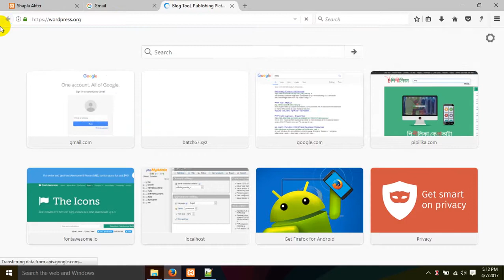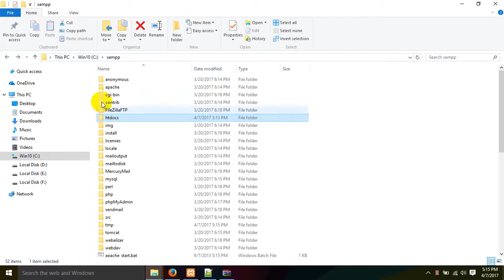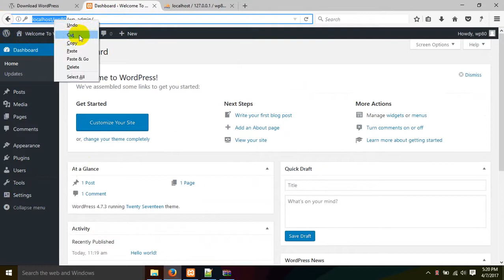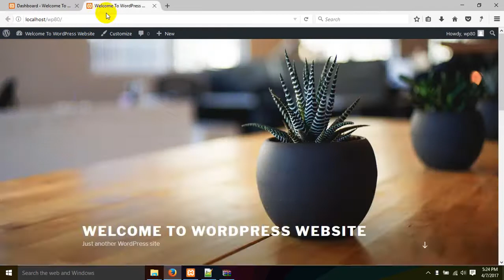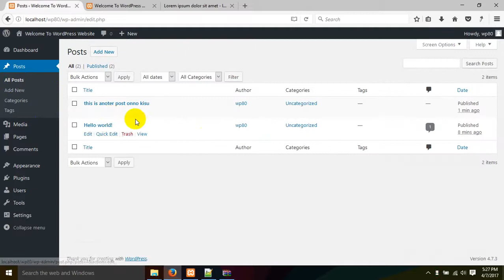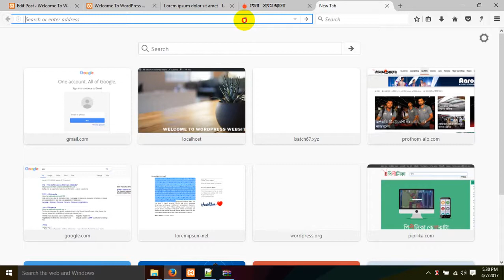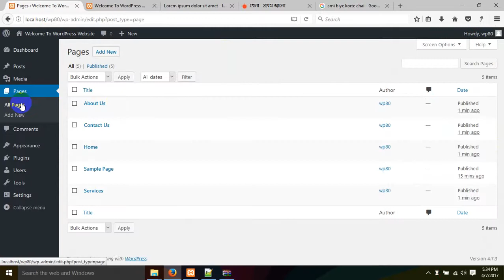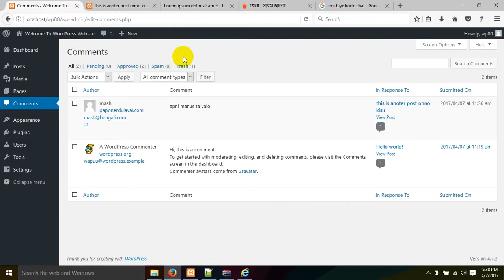how_to_install_xamp_wordpress_local_installation_part_63.mp4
wordpress bangla tutorial 2020,
wordpress bangla tutorial nasim,
wordpress bangla tutorial for beginners,
wordpress bangla tutorial full,
wordpress bangladesh,
wordpress bangla tutorial part 7,
wordpress bangla tutorial #12,
wordpress bangla tutorial softtech it,
wordpress bangla blog,
blogger vs wordpress bangla,
wordpress basic bangla tutorial,
wordpress backup bangla,
wordpress blog bangla tutorial,
blogger to wordpress bangla,
wordpress theme customization bangla tutorial,
wordpress full course bangla,
wordpress account create bangla,
wordpress cpanel tutorial bangla,
wordpress developer career bangla,
wordpress menu customize bangla,
wordpress theme customization bangla tutorial 2020,
wordpress customization bangla,
wordpress theme development bangla,
wordpress development bangla tutorial,
wordpress website design bangla tutorial,
wordpress plugin development bangla,
dokan plugin wordpress bangla,
wordpress theme development bangla tutorial 2020,
wordpress data entry bangla,
elementor wordpress bangla tutorial,
ecommerce website wordpress bangla,
wordpress error fixing bangla,
ecommerce wordpress bangla,
wordpress bangla full tutorial,
wordpress bengali font,
wordpress bangla font plugin,
wordpress freelancing bangla tutorial,
wordpress free theme bangla,
wordpress theme customization bangla full tutorial,
rss feed wordpress bangla,
wordpress gutenberg bangla tutorial,
google analytics wordpress bangla,
wordpress google adsense bangla,
wordpress payment gateway bangla,
html to wordpress bangla tutorial,
how to wordpress bangla,
wordpress hooks bangla tutorial,
how to wordpress bangla tutorial,
wordpress hosting bangla,
html vs wordpress bangla,
wordpress hook bangla,
wordpress bangla tutorial it bari,
wordpress jetpack plugin bangla tutorial,
jetpack wordpress bangla,
wordpress ki bangla,
wordpress bangla language plugin,
wordpress landing page bangla tutorial,
laravel vs wordpress bangla,
wordpress setup localhost bangla,
wordpress landing page bangla,
lms wordpress bangla,
wordpress log in bangla,
wordpress bangla tutorial moshiur,
wordpress menus tutorial bangla,
wordpress migration bangla,
mailchimp wordpress bangla,
bangla newspaper wordpress theme,
wordpress speed optimization bangla,
wordpress bangla pdf,
psd to wordpress bangla tutorial,
wordpress post tutorial bangla,
wordpress plugin bangla tutorial,
wordpress rest api bangla tutorial,
wordpress rest api bangla,
wordpress user roles bangla,
wordpress seo bangla tutorial,
wordpress website seo bangla tutorial,
wordpress security bangla tutorial,
wordpress website seo bangla tutorial 2020,
wordpress setup bangla,
xml sitemap wordpress bangla,
subdomain wordpress bangla,
wordpress theme upload bangla,
wordpress uninstall bangla,
wordpress website tutorial bangla,
what is wordpress bangla,
wordpress website bangla,
wordpress widgets tutorial bangla,
wordpress website backup bangla,
wordpress installation xampp bangla,
wordpress a to z bangla,
wordpress bangla tutorial #1 what is wordpress,
wordpress bangla tutorial part 1,
wordpress bangla tutorial #10,
wordpress bangla tutorial #13,
wordpress bangla tutorial #1,
wordpress seo 2020 bangla,
wordpress theme development bangla tutorial 2019,
wordpress theme customization bangla tutorial 2019,
wordpress bangla tutorial part 2,
wordpress bangla tutorial #3,
wordpress bangla tutorial part 3,
wordpress bangla tutorial part 4,
wordpress bangla tutorial #4,
wordpress bangla tutorial #5,
wordpress bangla tutorial part 5,
wordpress bangla tutorial #6,
wordpress bangla tutorial #7,
wordpress bangla tutorial #8,
wordpress bangla tutorial #9